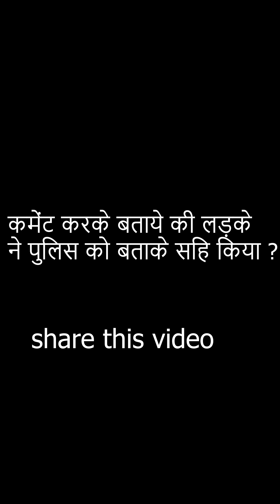Girl Asked Boy to Remove Her Clothes | This is Sumesh Productions